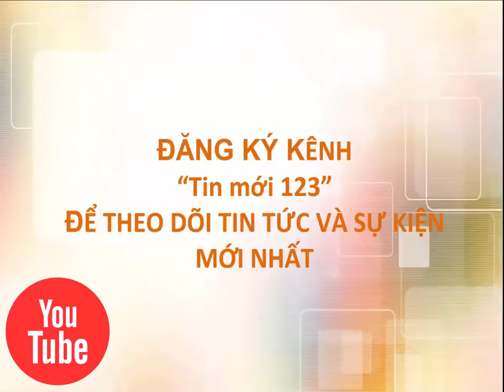Khách Trung Quốc hành xử vô văn hóa với một phụ nữ Đà Nẵng - [Tin mới 123]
Khách Trung Quốc cư xử vô văn hóa với chị bán chuối ở đà nẵng | Khách du lịch Trung Quốc hành xử vô văn hóa
Nhóm khách du lịch Trung Quốc cố tình gây khó dễ với chị bán hàng rong trên đường Phan Châu Trinh (TP Đà Nẵng). Khi chị gánh hàng đi thì một khách nữ với tay bẻ trộm trái chuối.

sự việc xảy ra vào lúc 8h20 ngày 4/7. Lúc này nhóm khách người Trung Quốc đã gọi chị bán chuối ngang đường Phan Chu Trinh để mua một nải chuối.
khách Trung Quốc vừa bẻ, vừa ăn rồi ném vỏ vào giỏ chị bán chuối một cách vô văn hóa mà không hỏi giá cả. Khi người bán hàng rong nói giá 40.000 đồng, người đàn ông áo trắng đưa tiền nhân dân tệ nhưng chị từ chối.
➥ Tin mới nhất đã đăng:
✪ Hồ Văn Cường gặp sự cố khi hát hit của mẹ nuôi Phi Nhung [Tin mới 123]
✪ Tài xế lái xe đầu kéo húc môtô công vụ, đẩy ngã cảnh sát - [Tin mới 123]